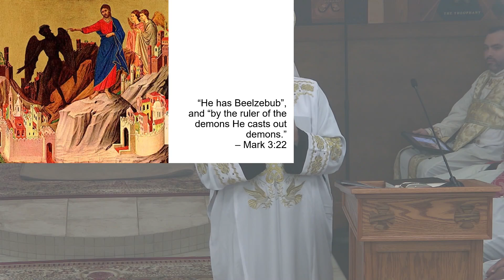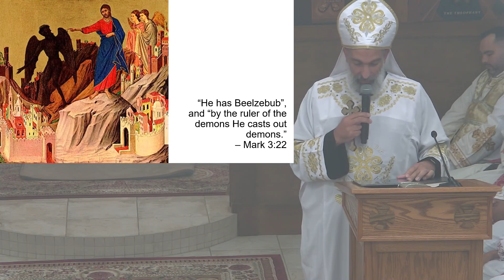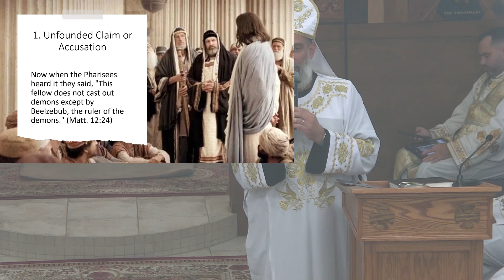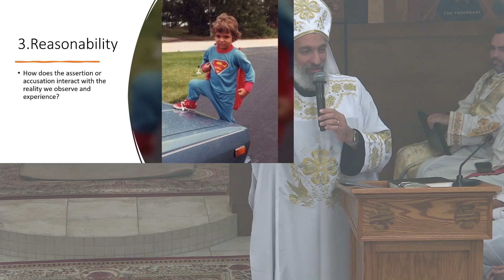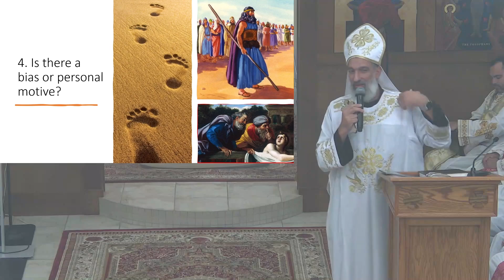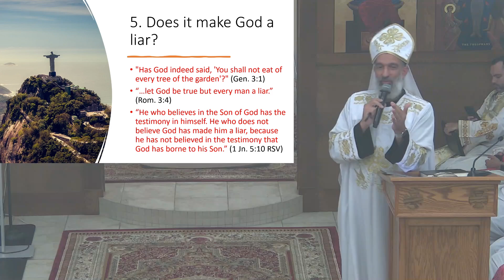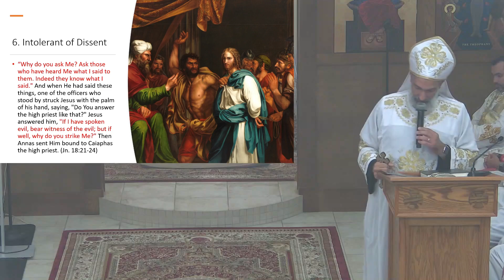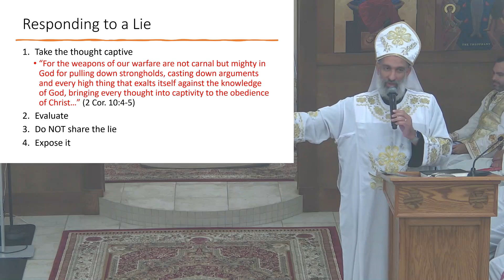Evaluating and Exposing a Lie | Sermon (Fr. James Gendi @saintmaryhouston )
Fr. James Gendi is the St. Mary & Archangel Michael Coptic Orthodox Church priest in Houston, TX ( @saintmaryhouston   ). H.G. Bishop Youssef, in the presence of H.G. Bishop Serapion, ordained him priest on October 30, 2011. Fr. James has been serving within the Diocese of the Southern United States since October 30, 2011. We pray that the Lord will continue blessing his service.